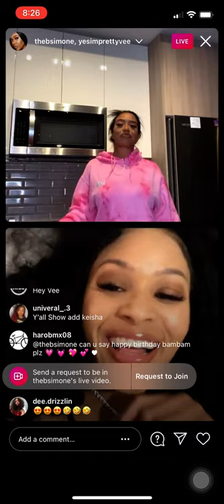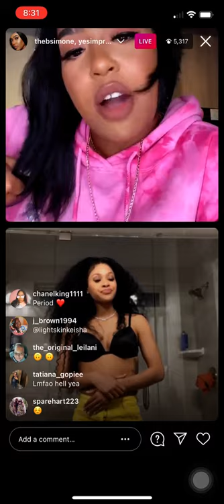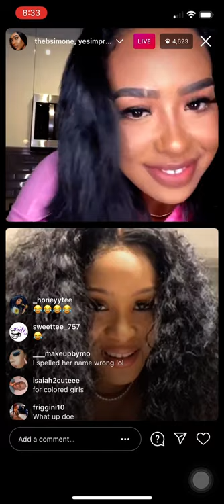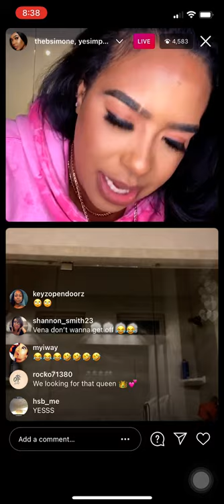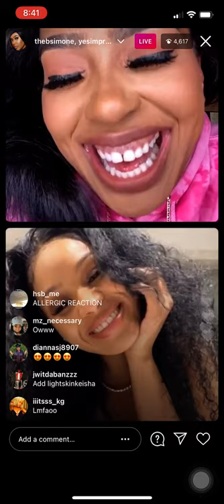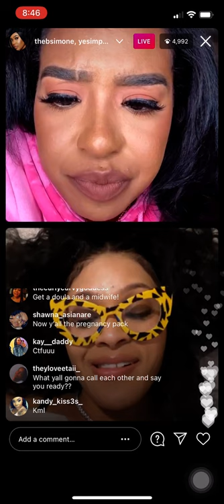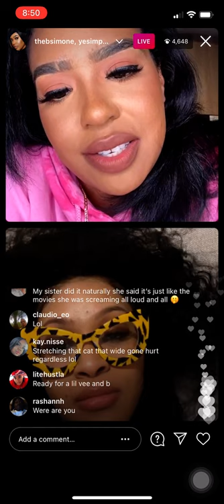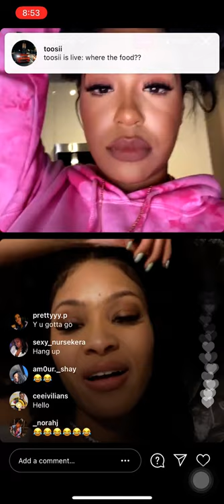B SIMONE YESIMPRETTYVEE TALK ABOUT NATURAL BIRTH LIVE (3/31/21)